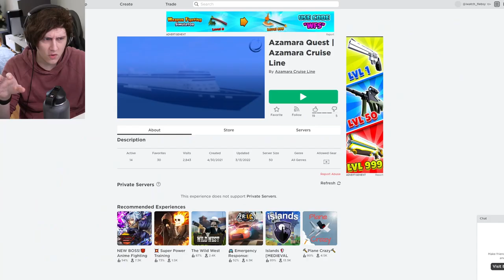ROBLOX CRUISE SHIP DISASTER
Today I play Roblox Azamara Cruise Line... and it goes horribly wrong